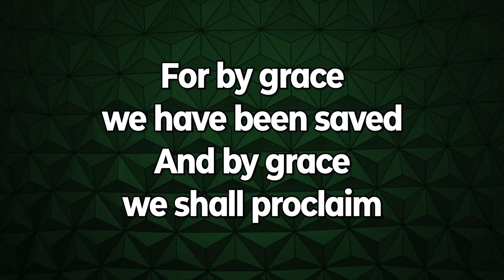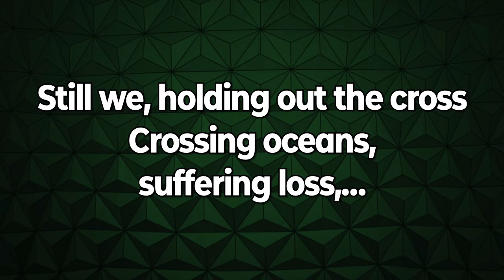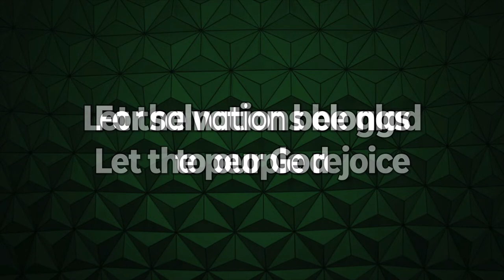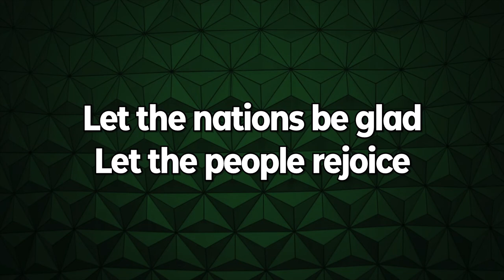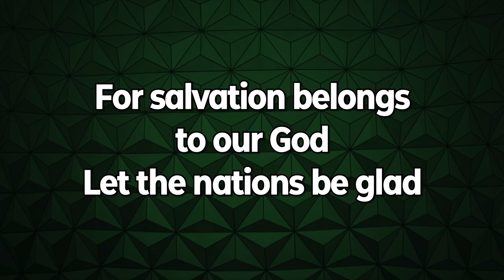Let The Nations Be Glad (Matt Boswell) Lyric Video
Let The Nations Be Glad (5760316)
Aaron Boswell, Matt Boswell, Matt Papa

Find the worship resources you need for this and many other wonderful songs

1 To the Chief Musician. On stringed instruments. A Psalm. A Song.
God be merciful to us and bless us, And cause His face to shine upon us, Selah
2 That Your way may be known on earth, Your salvation among all nations.
3 Let the peoples praise You, O God; Let all the peoples praise You.
4 Oh, let the nations be glad and sing for joy! For You shall judge the people righteously, And govern the nations on earth. Selah
5 Let the peoples praise You, O God; Let all the peoples praise You.
6 Then the earth shall yield her increase; God, our own God, shall bless us.
7 God shall bless us, And all the ends of the earth shall fear Him.